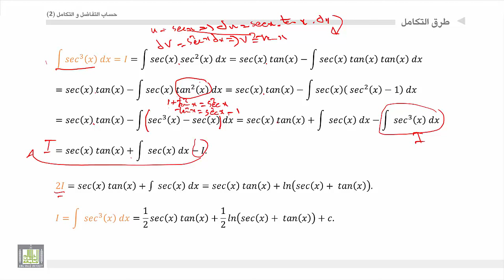حساب التفاضل و التكامل 2 | الوحدة 4 | التكامل بالتجزئة الحالة الثانية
المقررات المفتوحة
التكامل بالتجزئة الحالة الثانية